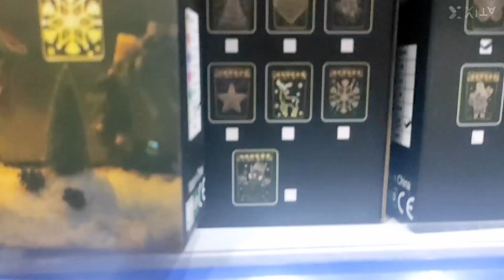ಶಾಪಿಂಗ್at emirates gift market#emirates